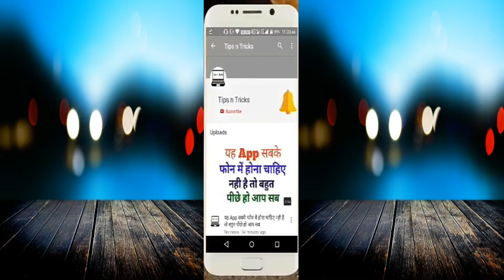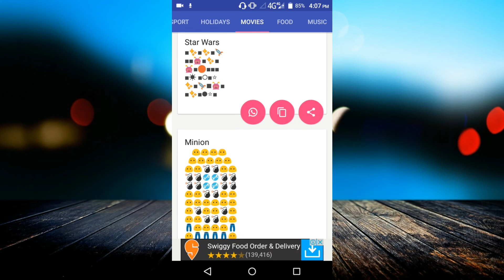Top 10 Most useful WhatsApp tip and tricks in Hindi (2017)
New WHATSAPP Tricks 2017 You Should Try [HINDI]
TOP 1 New WHATSAPP Tricks 2017 You Should Try 😍 | KBS Hindi Tips |
WhatsApp की 10 गुप्त सेटिंग्स | 10 WhatsApp Hidden features |WhatsApp Tricks 2017|Hindi Android Tips

linked site.